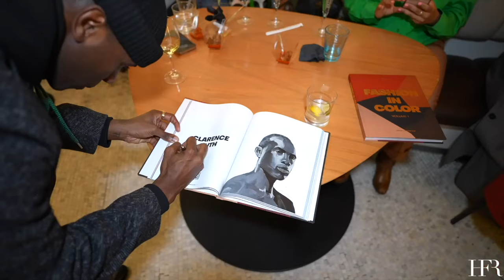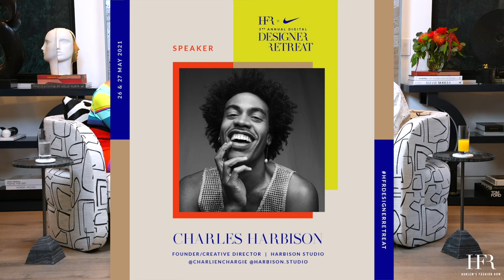Fashion In Color: Bryon Javar on Style, Success, and the Power of Resilience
Bryon Javar's Recent Successes

Recap of Bryon's work during the recent award season.
Highlighting standout moments with Robin Thede and Chris Tucker.
Discussion on the evolution of his clients' styles and the feedback received.

Bryon's Fashion Journey

Bryon's reflections on his journey to success in the fashion industry.
Overcoming the challenges of being an outsider and embracing his success.
Insights into his childhood inspirations and early interest in fashion.

Career Breakthroughs and Mentorship

Bryon's first big break with stylist Laurie Phillips.
The importance of mentorship and being thrown into the deep end.
Stories from his early days on set with the Black Eyed Peas.

Building a Team and Industry Challenges

Bryon's approach to building a hardworking and dedicated team.
Challenges faced with today's interns and assistants.
The importance of finding people who are truly passionate about the work.
Resilience and Overcoming Setbacks
Bryon's personal experiences with professional setbacks and depression.
The importance of resilience and having a supportive network.
How faith and friends have helped him stay grounded and focused.

Bryon's Love for Halloween

Bryon discusses his passion for Halloween, detailing how he loves to transform himself, his friends, and his clients. Notable clients include Megan Thee Stallion, whom he transformed into Greta from The Gremlins.
 Bryon explains the extensive planning and preparation that goes into his Halloween projects, sometimes starting as early as November 1st for the following year.

Advice for Aspiring Stylists

Bryon provides valuable advice for up-and-coming stylists, emphasizing the importance of understanding the business side of styling, including invoicing, team building, and working on a variety of projects with different payment schedules.
Persistence: "Don't give up" is Bryon's key message, but he also dives into the practical aspects of starting out in the industry, such as interning, assisting, and understanding different job payment terms.
Real-world Skills: Bryon stresses the importance of learning essential skills beyond styling, like creating invoices, knowing how to build and manage a team, and understanding the logistics of large projects.
Embrace the Journey: He advises young stylists to trust their own path and not to compare themselves to others, highlighting that everyone's journey is unique and valuable.

Future Aspirations and Manifesting Success

Bryon's current collaborations, including a partnership with Banana Republic.
His approach to praying and manifesting career goals without limiting himself.
Reflections on his journey and the exciting possibilities ahead.

Follow HFR!